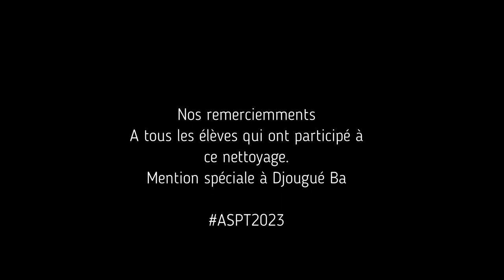Nettoyage du Lycée de Tékane 15-01-2023